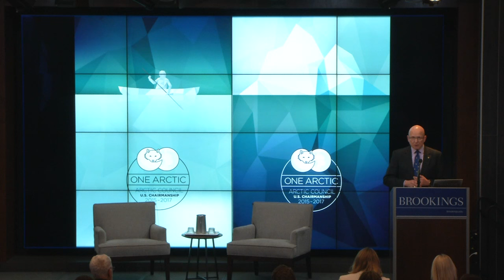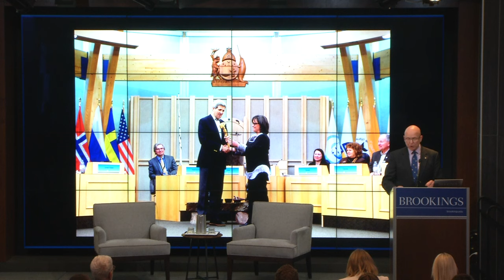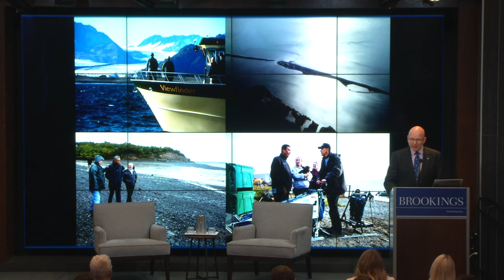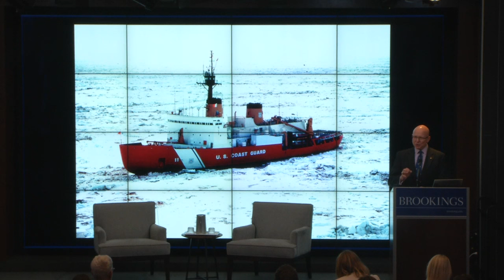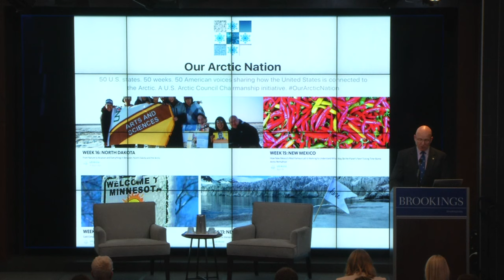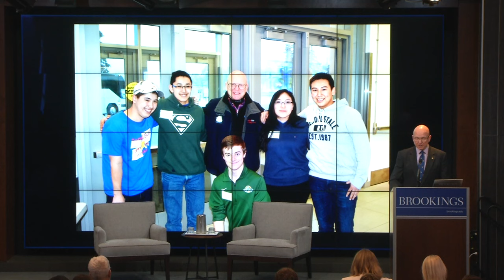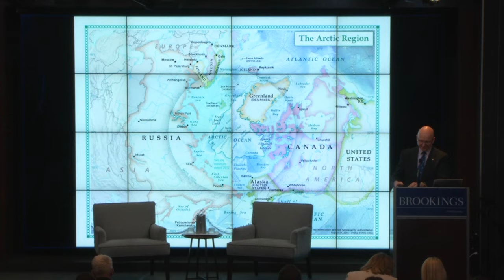The halfway point of the U.S. Arctic Council chairmanship: Where do we go from here?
On April 25, the Energy Security and Climate Initiative (ESCI) at Brookings hosted U.S. Special Representative for the Arctic Admiral Robert J. Papp, Jr. for a keynote address on the state and future of U.S. leadership in the Arctic.